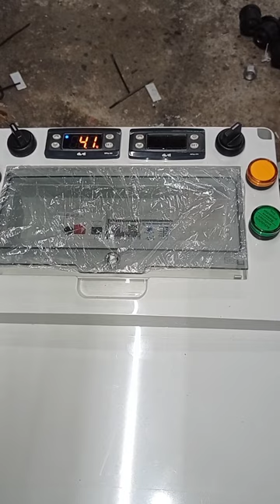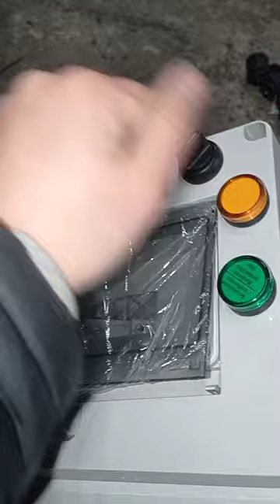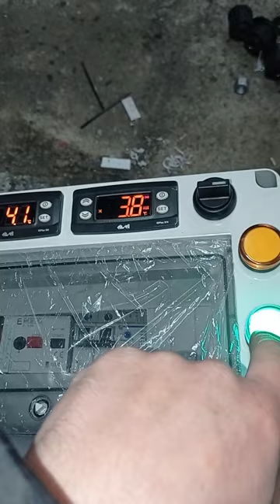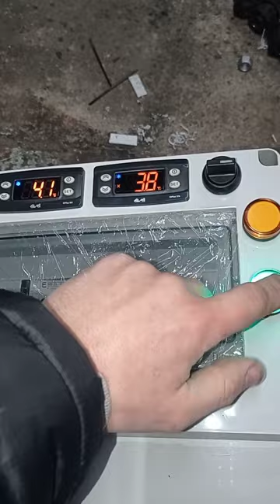The control panel of the refrigerating unit for cooling acids